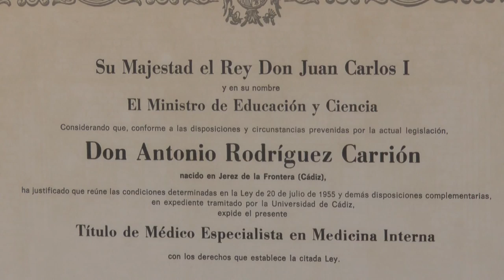DOCTOR... ¿QUÉ PUEDO HACER? - PROGRAMA 33 // (12/03/2021)